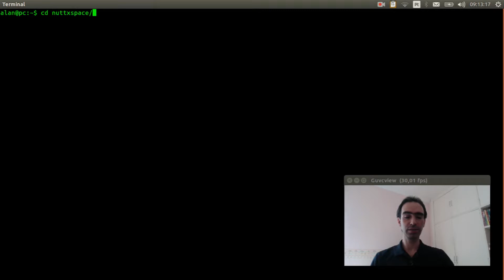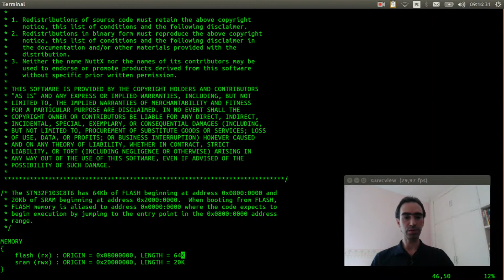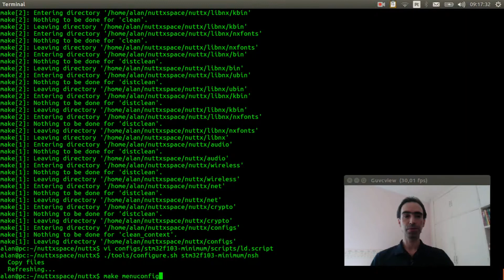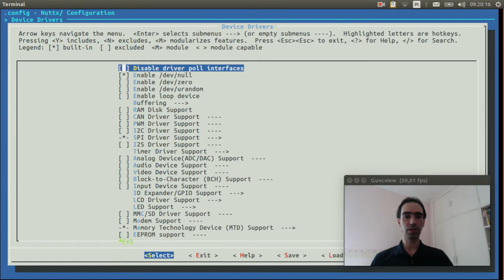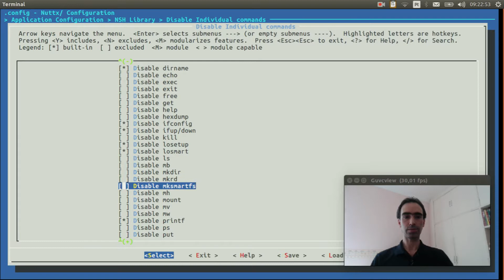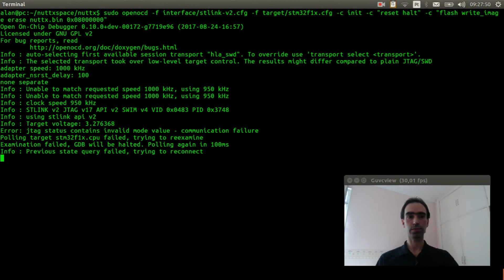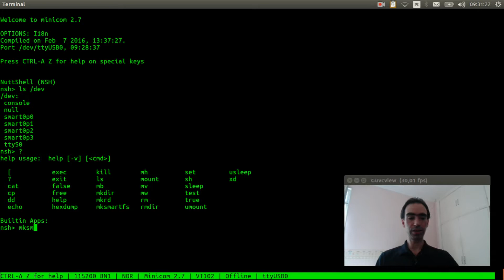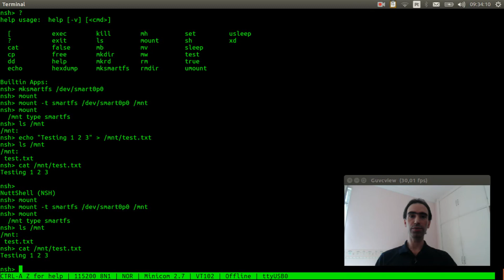#018: Using SPI NOR Flash with SmartFS on NuttX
In this video I explain how to use SmartFS with an external SPI NOR Flash on NuttX. I used this SPI NOR Flash module from Tindie